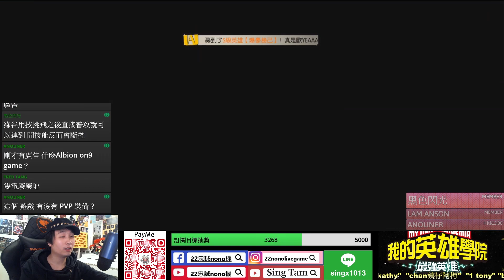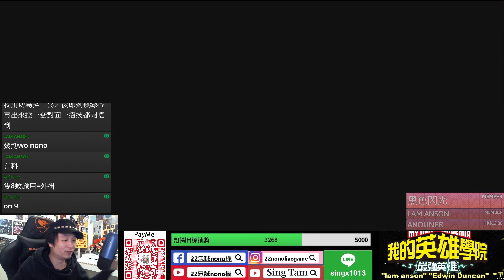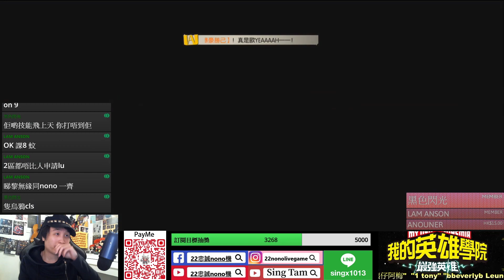【我的英雄學院:最強英雄】｜PVP對抗模式玩法｜連招到對手不能落地｜直播精華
🈸每月"會員限定"抽獎計劃

🎰只要加入做會員 每個月的1號你的會員仍然生效時 便會自動參加抽獎
🔴抽獎結果會以直播/影片發佈 保證公平公証

🎁抽獎的禮物 看會員人數而定 人數愈多 禮物愈豐富 數量也會愈多
🛍️暫定禮物價值最小是:台灣MyCard500點   價值最高是:Switch/iphone/電子產品📱

🎊由於現在會員人數不多 所以中獎機會很高
║🎥直播時間表:
║🕒每天中午2點/3點開始  (星期五六日不固定時間)🌛)
║💡如果遊戲有特別活動會配合活動時間開播📺
🔴當直播的時候，您的留言會顯示與眾不同～📨
⭐助養者在直播期間會有跑馬燈遊走，還會名垂青史
PayMe:影片內掃瞄QRCode
⌨Line群組: 先私我再拉進群組~ (加我LINE ID:singx1013)

🎸另一音樂頻道傳送門🎧